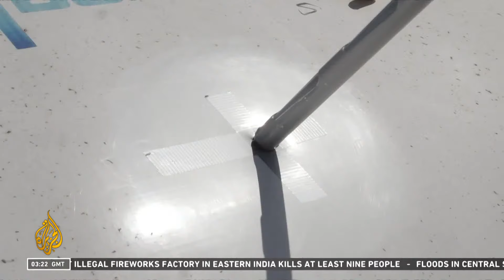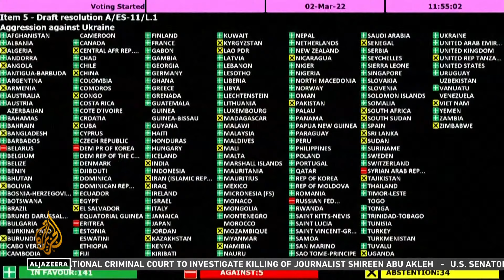African leaders eye peace mission to Ukraine, Russia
South African President Cyril Ramaphosa says Russia’s Vladimir Putin and Ukraine’s Volodymyr Zelenskyy have agreed to welcome a group of African leaders to discuss a potential peace plan.
Ukraine says its troops have retaken about 20 square kilometres (7.7 square miles) around Bakhmut but cautioned that Russian forces are continuing to advance inside the city.
Russian shelling in a Kharkiv village has killed at least two people, according to the top Ukrainian official in the region.
After the CIA published a video encouraging Russians to make contact via a secure internet channel, the Kremlin says its agencies are tracking Western spy activity.